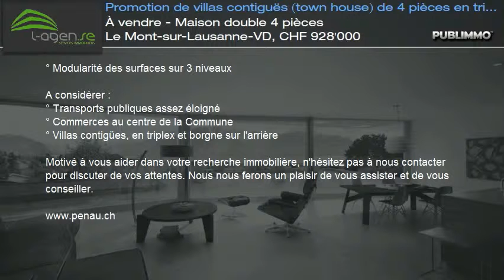À vendre - Maison double 4 pièces Le Mont-sur-Lausanne-VD, CHF 928'000